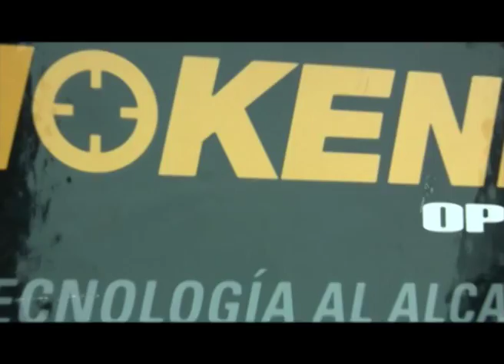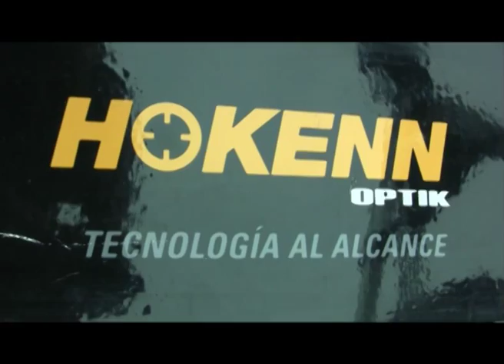Planeta Hokenn Línea Orbital 16X50 y 20X50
Emisiones:
El Garage TV: Sábados 13hs., Miércoles 16hs. y Viernes 05,30hs.